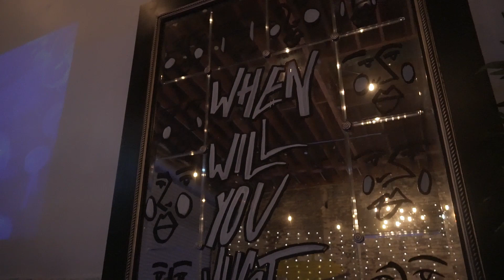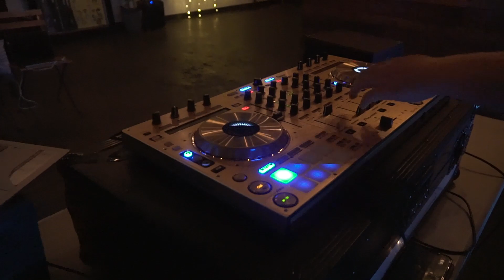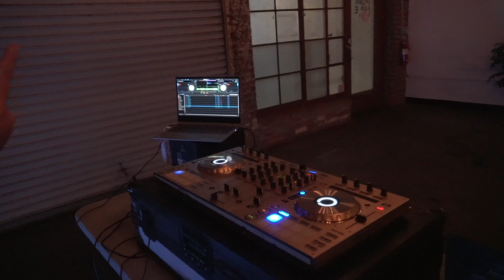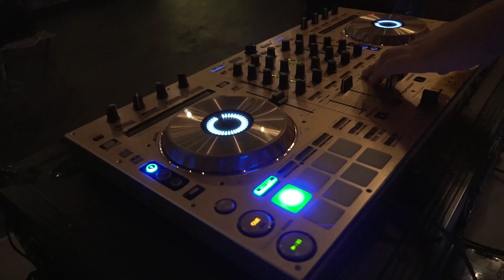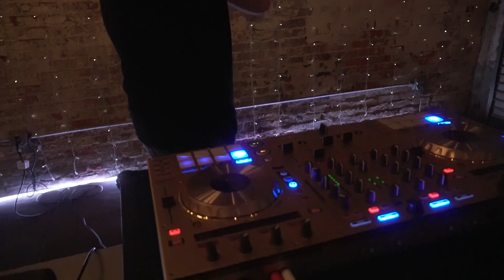Flipboitamidles Electric-Love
Tracklist:
KRANE - Nobody to Love x Post Malone - Die for Me (Flipboitamidles Edit)
Yetep & RUNN - Alright
San Holo - Lost Lately (Amina & Open Ark Remix) [LIVE VIP EDIT] x Martin Garrix ft. Dua Lipa - Scared To Be Lonely (Flipboitamidles Edit)
Kasbo ft. Nea - Staying In Love x Seven Lions ft. Ellie Goulding - Don't Leave x Post Malone - I Fall Apart (Flipboitamidles Edit)
Kaskade ft. Charlottle Lawrence - Cold As Stone x Inukshuk - A World Away (Flipboitamidles Edit)
XXXTENTACION - SAD! (xo sad Remix) x Ookay - Thief (Flipboitamidles Edit)
G. Jones - Understanding the Possibility (So Sus x Yellow Liar x Slowpalace Re-Flip) x Jai Wolf ft. Dresage - Better Apart (Flipboitamidles Edit)
Taska Black ft. Pauline Herr - Nothing Lasts
Porter Robinson - Sea of Voices (Innerbloom Remix) x Dabin ft. Essenger - Hope It Hurts (Flipboitamidles Edit)
Ed Sheeran ft. Skrillex - Way To Break My Heart (Adam Pearce Remix)
Zedd ft. Elley Duhe - Happy Now (HANJA Remix) x The Fray - Heartless (Flipboitamidles Edit)
San Holo - Worthy (Owkey x Slashrr Remix)